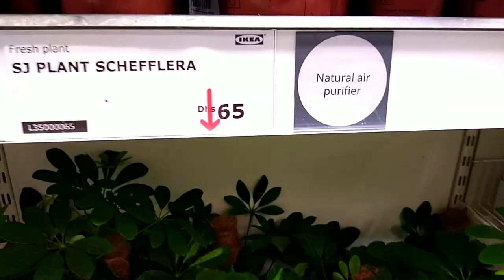NEW NORMAL PLANT TOUR @IKEA (Episode 2) | KURTJHEN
This is the first time we went to visit IKEA (Plant Section) after the long home quarantine due to COVID -19 Pandemic. A new normal plant tour unfolds.

The New Normal plant tour
plant tour Philippines
360 plant tour
Plant tour Dubai
IKEA
plant section
plant tour UAE
Covid-19 Plant tour
summer Plant tour
Plant Shopping
Plant collection
indoor plants
outdoor plants
house plants
Dubai
succulents
air purifier
plants for beginners
plant care
easy plants
potted plants
plant arrangements for pots
plant arrangement ideas
home decor
plant haul
IKEA plant collection
IKEA new items
IKEA plants sale
IKEA Hardware reopening
Plant stand
house plant tour
rare house plants
large house plants collection
indoor jungle
philodendron plants
IKEA
IKEA UAE
IKEA DUBAI
Tourist Destination UAE
Tourist Destination Dubai
ACE HARDWARE